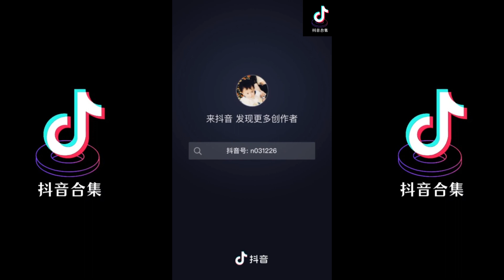给我一个理由忘记 翻唱 | 抖音合集